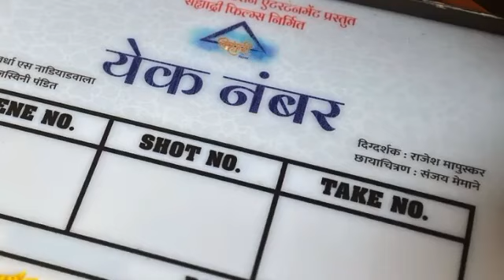येक नंबर चित्रपटाला पहिल्या दिवशी खूपच कमी रिस्पॉन्स 🔥| Yek Number Movie Box Office Collection